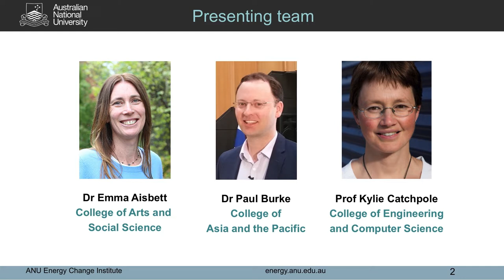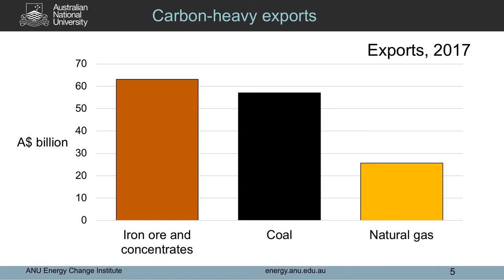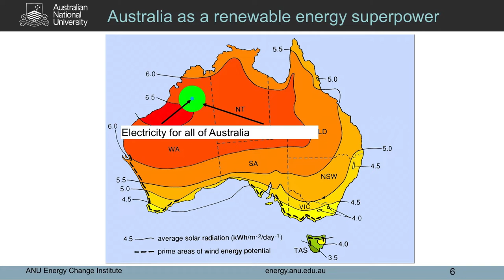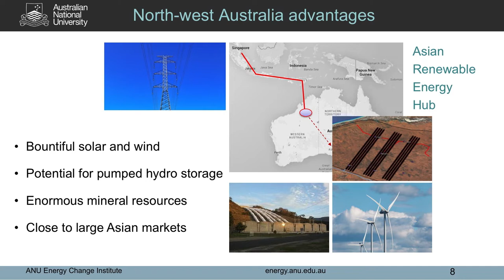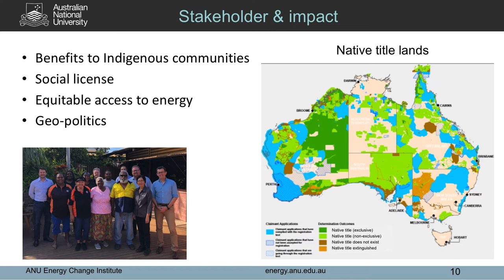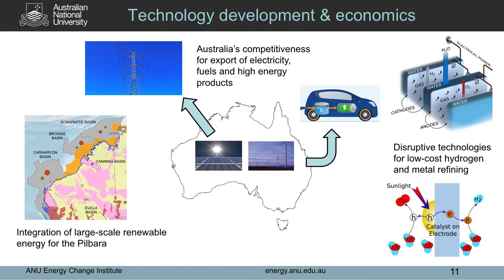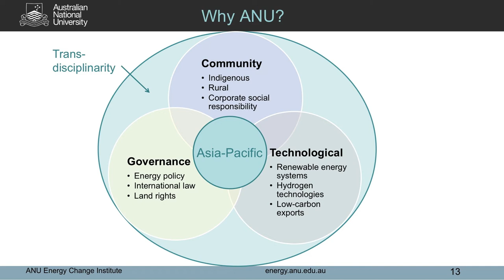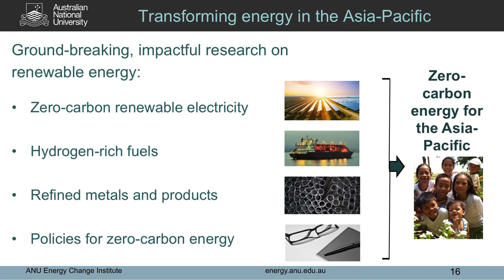2018 ANU Grand Challenge: Zero-Carbon Energy for the Asia-Pacific